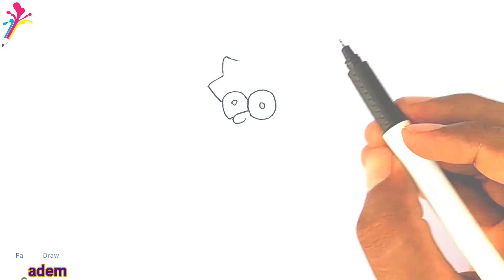how to draw Lisa simpson drawing tutorial for kids||farzana drawing acaedmy